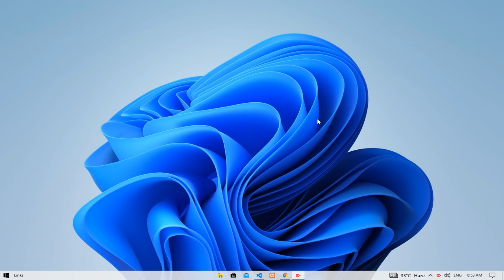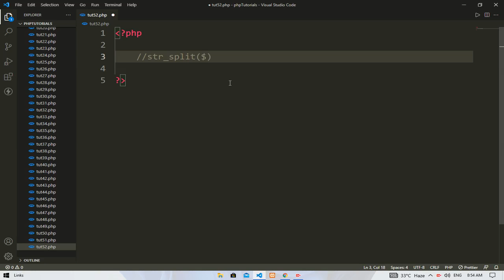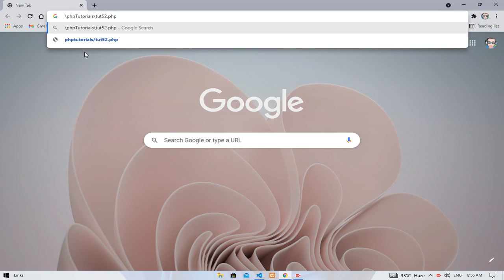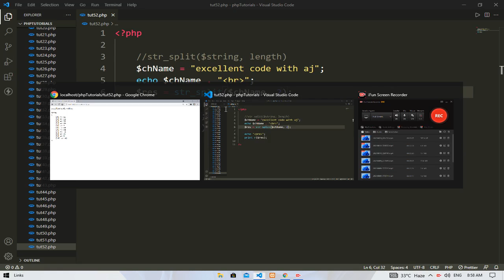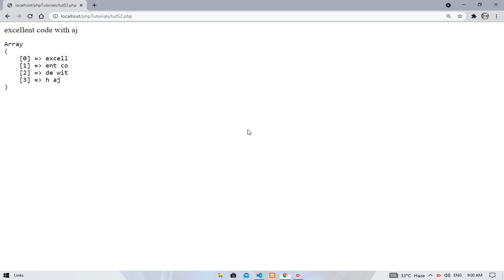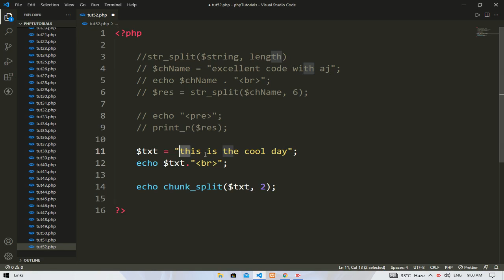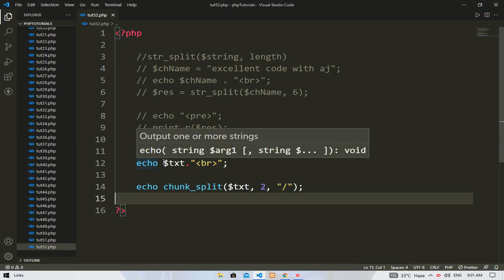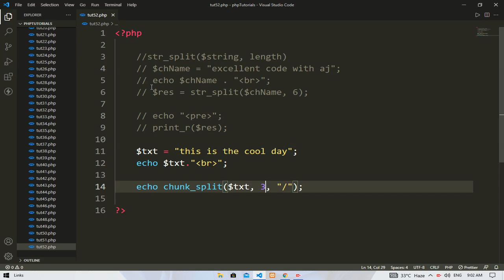str_split & chunk_split function || PHP || EXCELLENT CODE WITH AJ